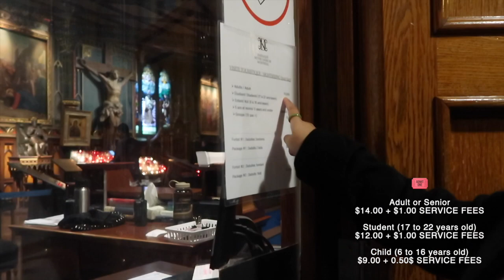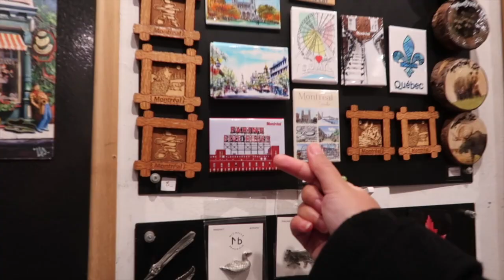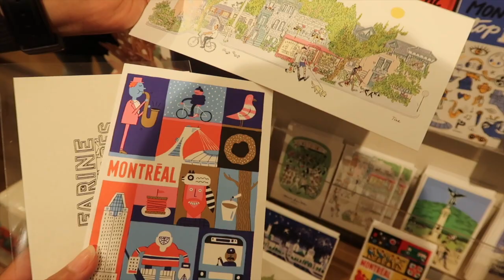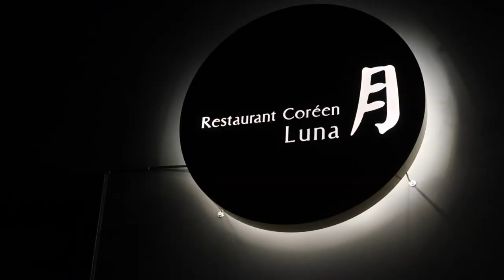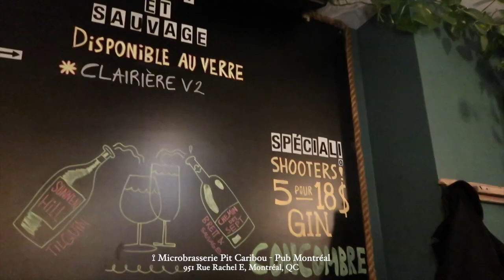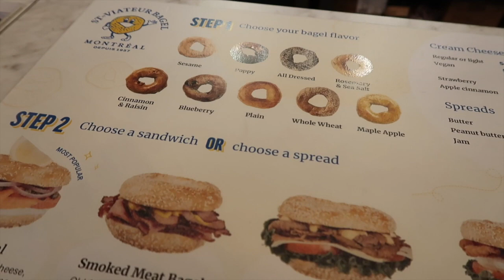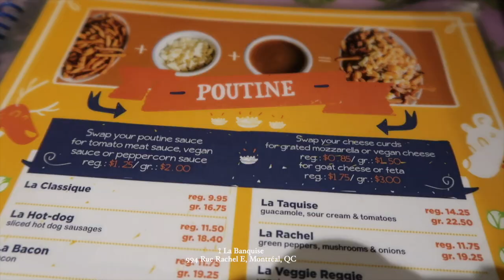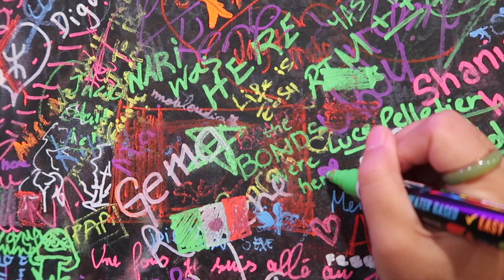Montreal travel vlog diary ; Life in Canada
Hello! It's me Monique

☁️MUSIC☁️
Free Music for Videos 👉 Music by Breathing Piano - Waiting for a Response
Free Music for Videos 👉 Music by Drew Richmond - Good With Words